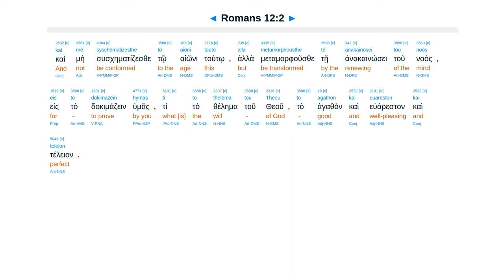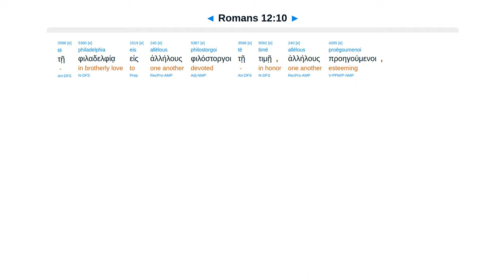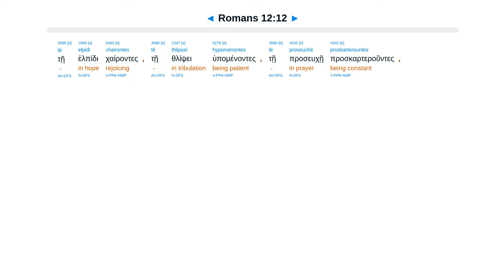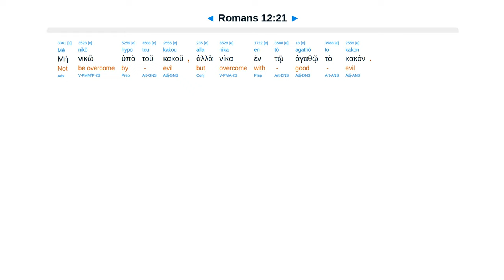Romans 12 - Interlinear Greek New Testament Bible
Living sacrifice. Transformed. One body, many gifts. Love and serve. Live peaceably. Never avenge.